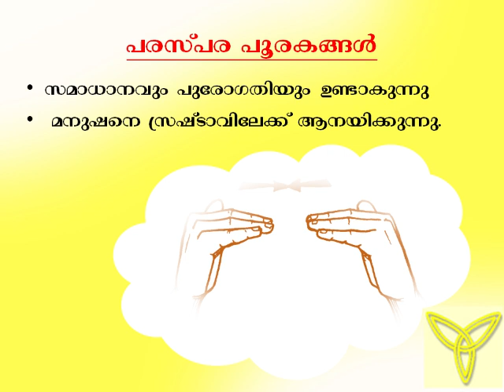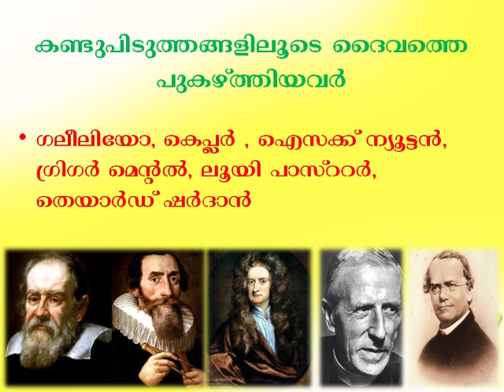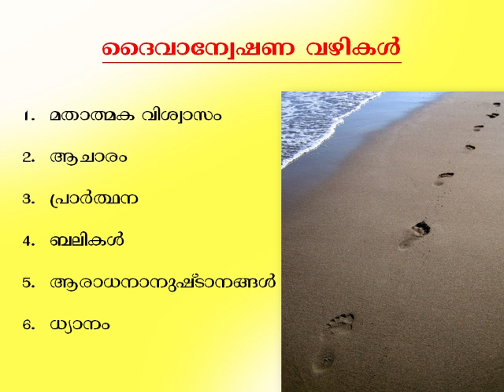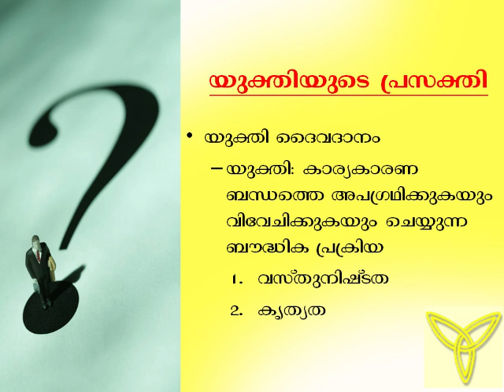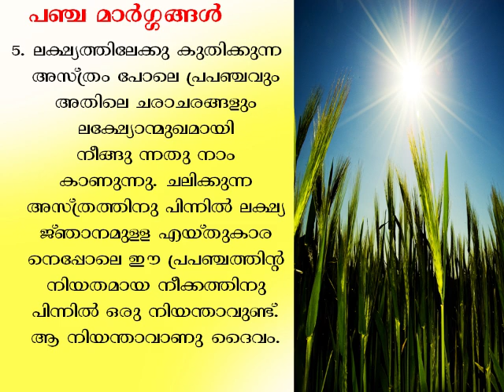FAMILY CATECHISM | STD 12 | CHAPT 11 | PowerPoint | ക്രൈസ്‌തവ ജീവിതം സഭയിലും സമൂഹത്തിലും